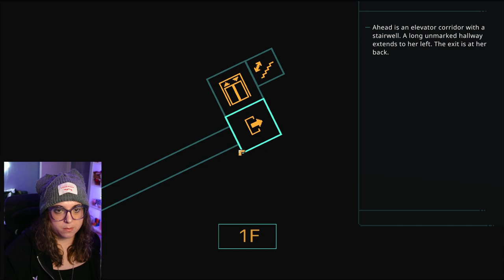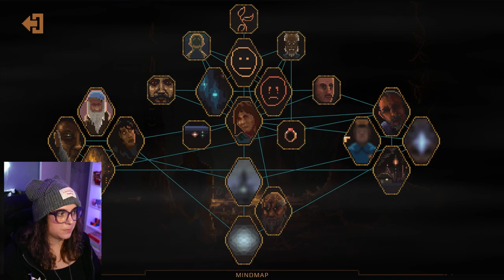Deeper into the mysteries of the Bayou | Norco part 2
Part 2 of my Norco playthrough

🎮 Norco is a point-and-click narrative game released by raw fury in 2022
It contains dystopian and sci-fi themes in a story about complicated family dynamics, corporate manipulation, the way people cope with change and grief, and some... other weird stuff that doesn't make sense until later

Join me as we continue through the world of Norco, a game that blurs the lines between reality and dystopian fantasy. We'll dive into the rich, Southern Gothic story of this indie gem, exploring the remnants of a distorted Louisiana landscape.

As we try to unravel the mysteries of a missing family member amidst the shadows of corporate conspiracies, we'll run into puzzles, peculiar characters, and profound storytelling...  and I'll slowly slip more and more into a southern accent...?

highlights:
0:00 - intro
0:36 - in the backyard with lucky and million
2:52 - the refinery
4:24 - catherine and superduck
9:00 - promenade mall
17:07 - finding kenner john's readings
28:56 - what a jump scare
33:58 - city hall and the last reading of john
47:57 - visiting dallas' house
51:16 - back with kay at the refinery
59:49 - the plantation
1:09:55 - laura st claire, we meet at last

Norco is available on Game Pass now, but can also be found on Steam

Let me know if there are any other games you'd like me to play.